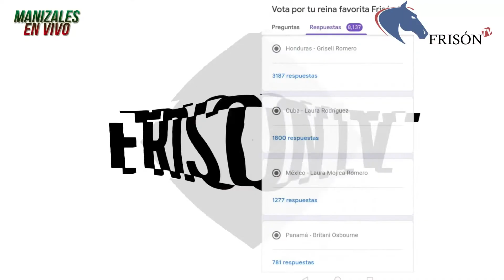REINA FRISÓN TV 🐴👸 Manizales en vivo 2020 👸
Frisón tv te trae los resultados de la gran encuesta virtual para escoger la nueva soberana de nuestro canal

frison_
frison.tv

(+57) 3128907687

Local físico:
Carrera 23 # 14-12 en todo el parque del agua de la ciudad de Manizales, Colombia; hacemos envíos a todo el país